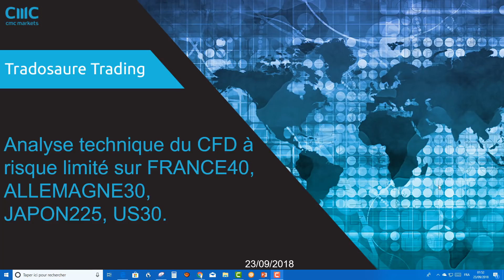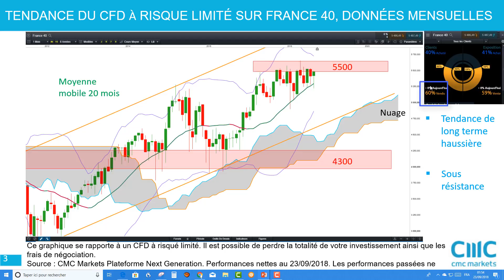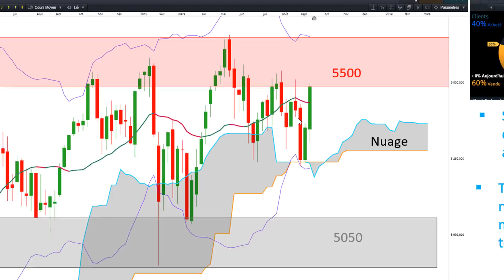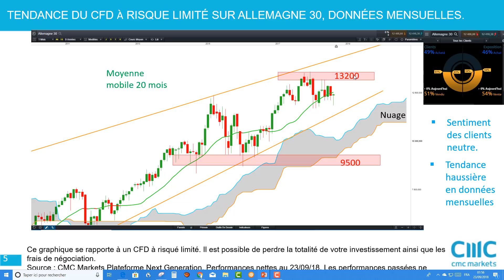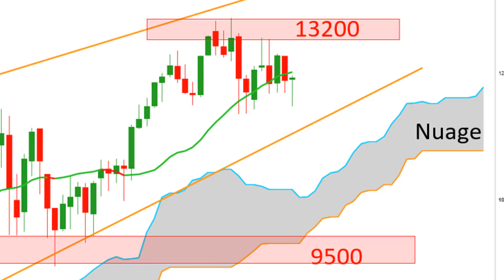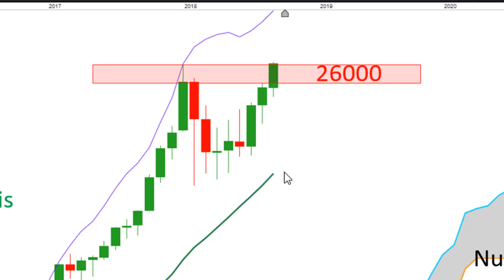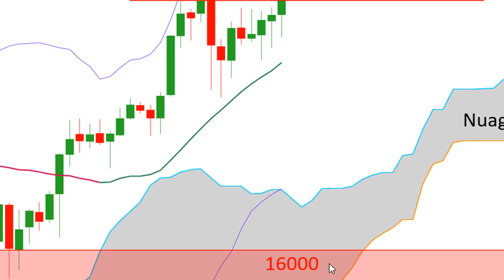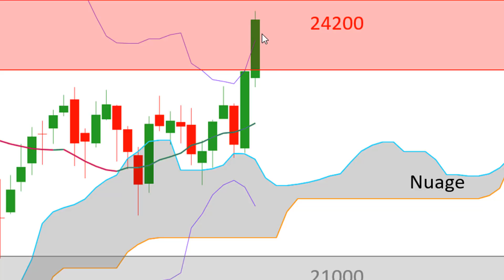France 40, Allemagne 30, US 30, Japon 225: Analyse technique et stratégies [23/09/18]